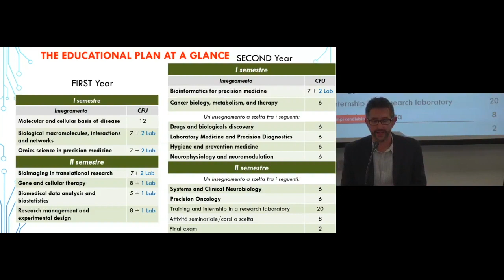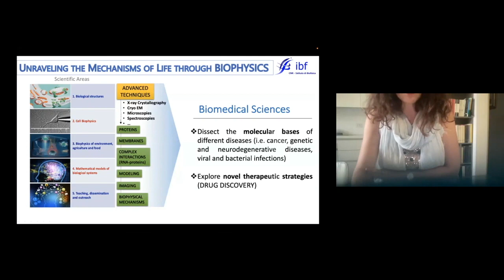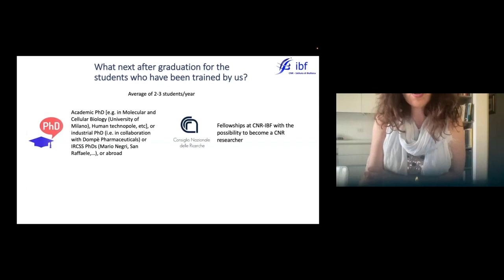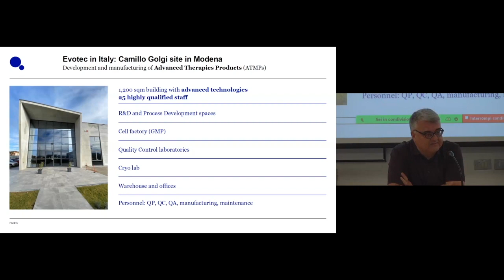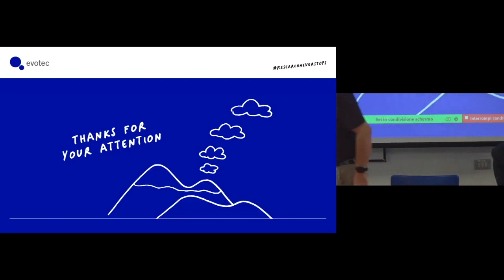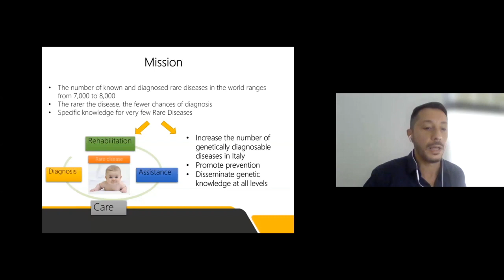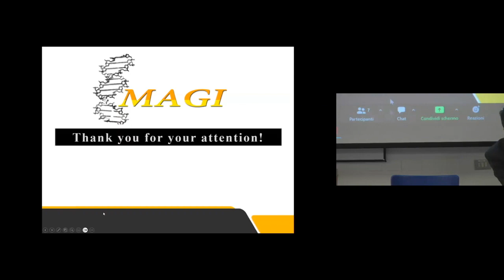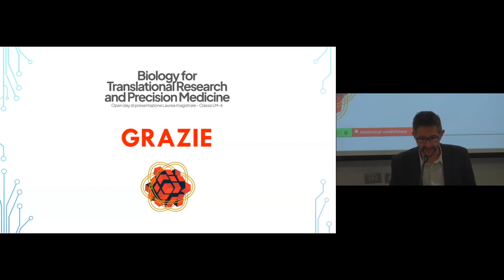Presentation of the national and international stakeholders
Master's degree in Biology for Translational Research and Precision Medicine -  Univr

Open Day 30/06/2023 - Presentation of the national and international stakeholders